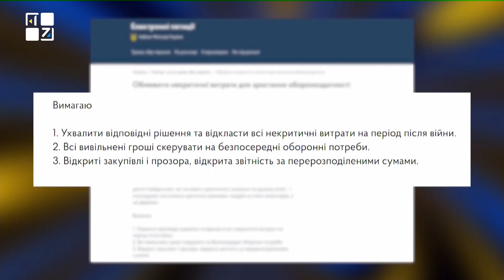Святослав Літинський: Мета створення петиції про обмеження некритичних витрат задля обороноздатності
На сайті Кабміну зареєстрували петицію про обмеження некритичних витрат для зростання обороноздатності.

“Ворог активно розвиває напрям дронів на державному рівні – побудова заводу, закупівля військових дронів в Ірані. Ми ж купуємо барабани та ремонтуємо внутрішньоквартальні дороги чи дитячі майданчики, які не мають критичного значення на даному етапі. І покладаємо постачання критично важливих товарів на плечі волонтерів, а не держави“, - йдеться в петиції.

Говоримо з її автором, волонтером та громадським діячем Святославом Літинським.

ТРК ПЕРШИЙ ЗАХІДНИЙ. Твій. СПРАВЖНІЙ!